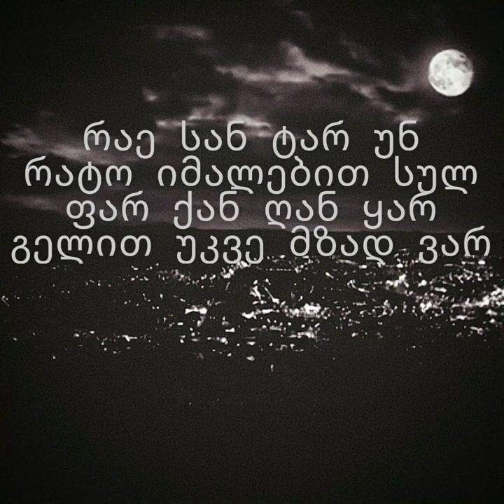MC Noise Boy-(ANBANI) 33 მხედარი (Text)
TT-lukitodz13